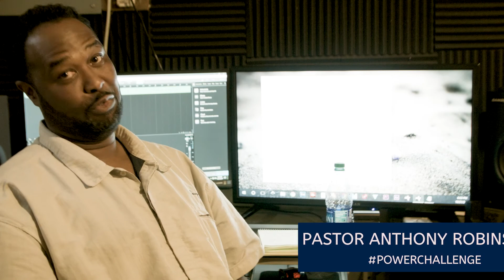Powerchallenge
Pastor Anthony Robinson Power Challenge. Let's make a difference before the year ends. Your 15-25 sec. video will be selected in my up coming videos. Let's go, release God's POWER!